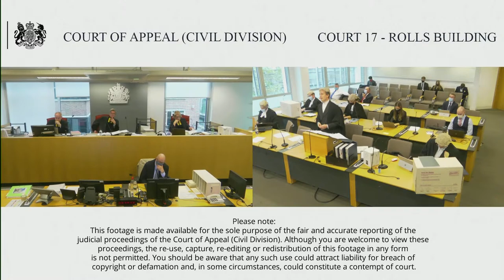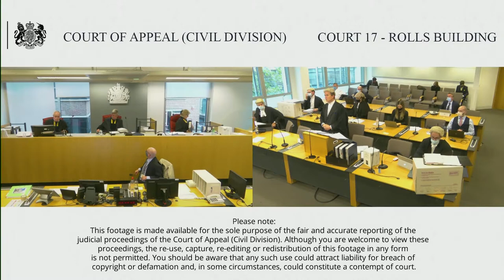Aviva Insurance Ltd & anr –v- The Secretary of State for Work & Pensions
12th – 14th October 2021

Before the Chancellor of the High Court
Lord Justice Dingemans

The appeal concerns the operation of the statutory scheme for the recovery of benefits, now contained in the Social Security (Recovery of Benefits) Act 1997.

Aviva and Swiss Re (together the Insurers) are Insurers with financial liabilities to the State pursuant to the scheme. The Insurers contend that the structure of the scheme, and consequential imposition of financial liabilities upon them, is in contravention of their rights under Article 1 of Protocol 1 to the European Convention on Human Rights and pursuant to the Human Rights Act 1998.